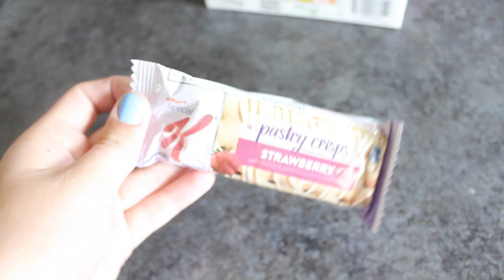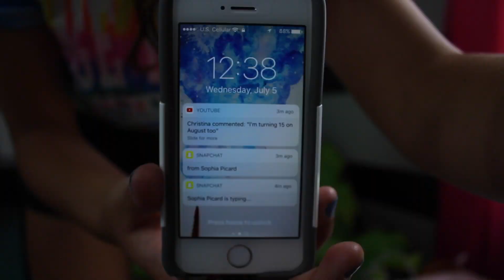Morning Routine Swim Meet Edition | Gracie Belle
It's Friday which means another video. My swimming videos have really been blowing up with views so I thought I would do another swim video. So today I did my morning routine for swim meets. I hope you enjoy! - Grace xoxo

Celeste

What camera do you use? Cannon T3i

Are you identical? Yes